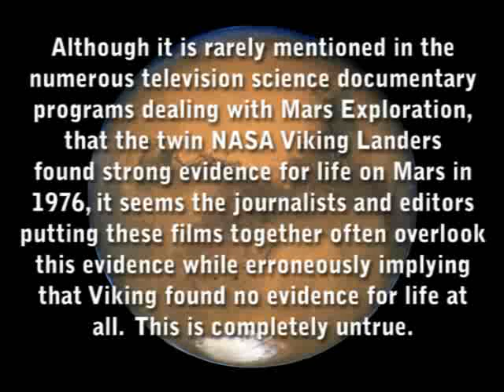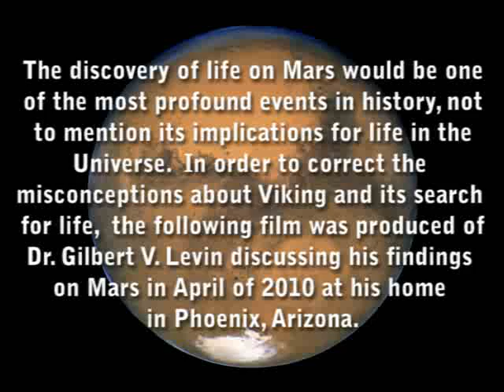HOW THE NASA VIKING MISSION FOUND MICROBIAL LIFE ON MARS - Part 1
In the following video parts 1 through 5 former NASA Viking Lander astrobiologist Gilbert V. Levin describes the instrument he had designed and built for the first ever search for life on another planet - Mars. Levin feels all his data points to the discovery of microorganisms in the soil of Mars and not the chemical reactions involving oxidants that his critics often cite. Most of the popular television science documentaries produced today rarely mention the biology results from the 1976 twin Viking Lander. When they do mention the biology experiments they erroneously state that Viking found no evidence for life nor do they seek to interview Levin. There is no doubt as Levin's peer reviewed scientific papers show strong evidence for microbial life on Mars and is the reason that this video is being broadcast to the world - to hear the other side of the story.